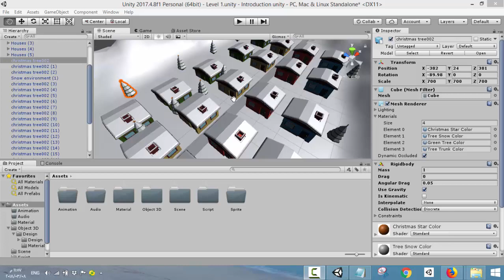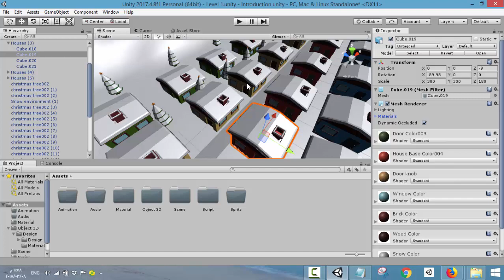11- What the GameObject and Component ?